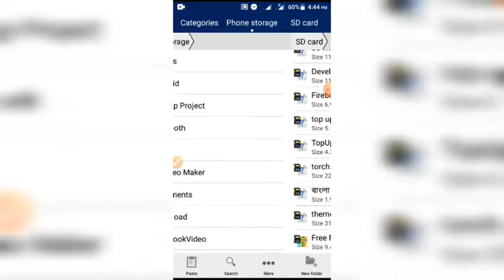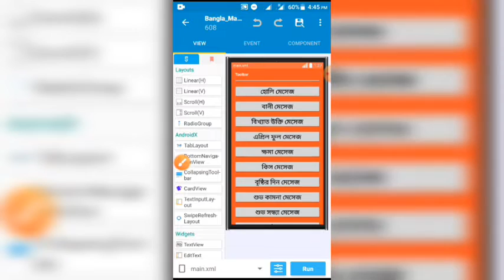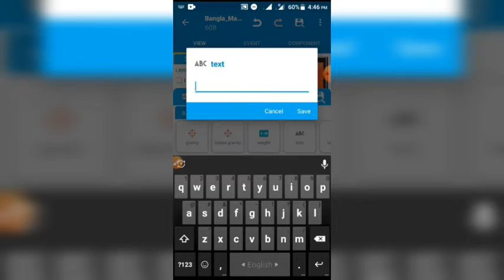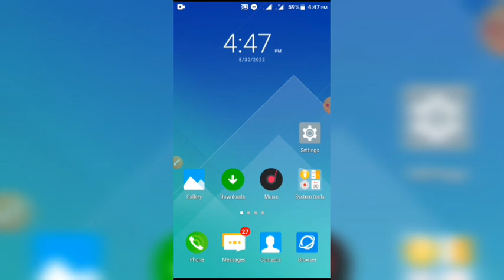book app project in sketchware free download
আজকের প্রোজেক্ট টি বই এ্যাপের হাই কোয়ালিটি প্রোজেক্ট। এই প্রোজেক্ট টি ডাউনলোড করে আনলিমিটেড ম্যাক করতে পারবেন। এবং এ্যাডস বসিয়ে টাকা ইনকাম করতে পারবেন।প্রোজেক্ট টি নিতে ভিডিও তে একটা লাইক দিয়ে চ্যানেল টা সাবসক্রাইব করে একটা কমেন্ট করুন। তারপর আমার টেলিগ্রাম আইডিতে দিন তাহলেই দিবো প্রোজেক্ট টা ধন্যবাদ।